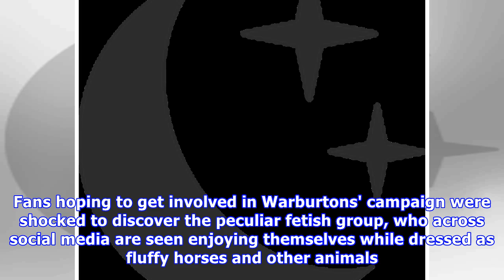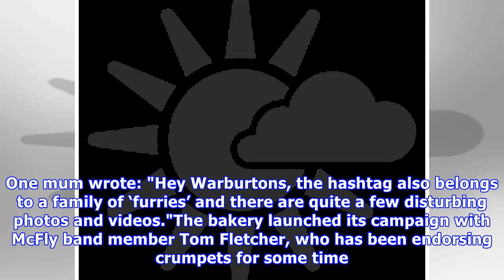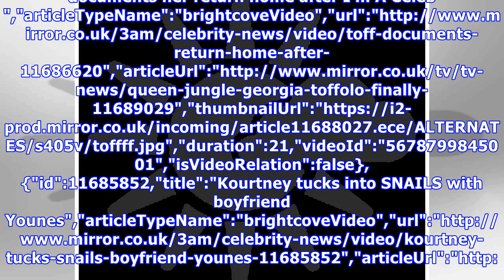Warburtons asks customers for crumpet pictures – but things get very out of hand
British baking firm Warburtons has been having some problems with crumpets. The Bolton-based company, one of the country's most famous bread makers, last night encouraged customers to post pictures of their teatime snacks using the hashtag crumpetcreations. Unfortunately, it appears Warburtons fail...